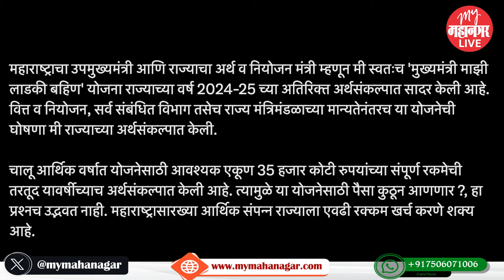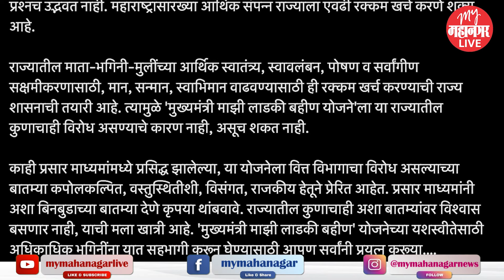Ajit Pawar : लाडकी बहिण योजनेसाठी पैसे कुठून आणणार? अजित पवारांचं विरोधकांना उत्तर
राज्यातील महिलांसाठी शिंदे सरकारने लाडकी बहीण योजना आणली. या योजनेवरुन विरोधकांनी सत्ताधाऱ्यांवर टीका करायला सुरूवात केली आहे. यावर आता उपमुख्यमंत्री आणि अर्थमंत्री अजित पवार यांनी उत्तर दिलं आहे.

 PPP 96 | ENM91